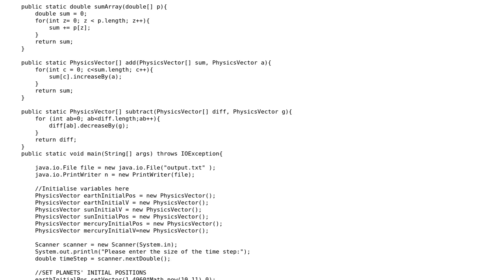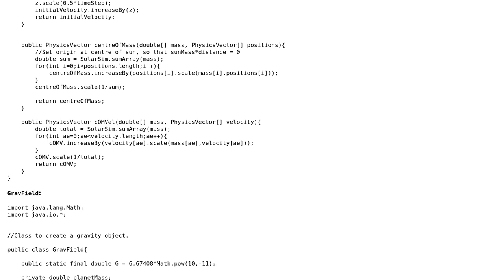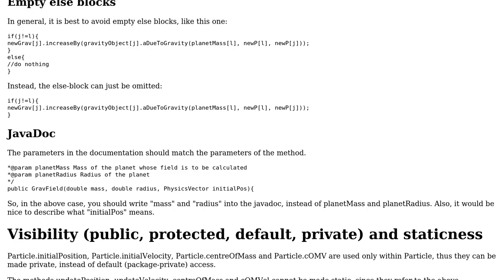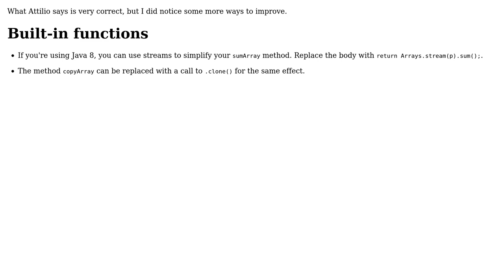Solar System model (2 Solutions!!)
With thanks & praise to God, and with thanks to the many people who have made this project possible! | Content (except music & images) licensed under CC BY-SA | Music | Images & others | With thanks to user user13948 user Olivia Trewin user Attilio and the Stack Exchange Network Trademarks are property of their respective owners. You are responsible for your own actions.